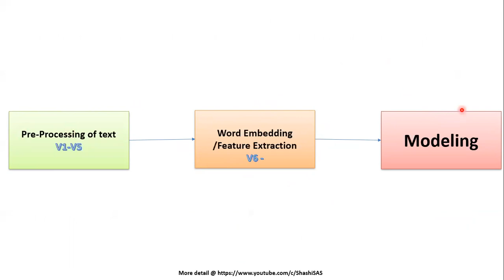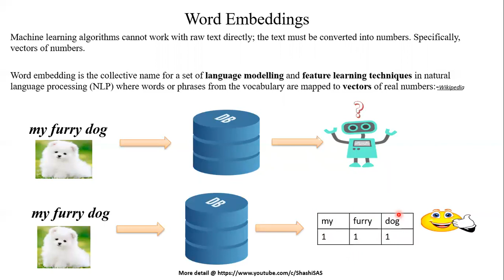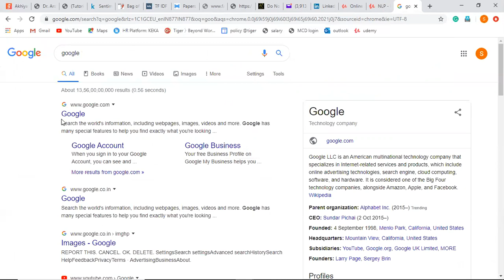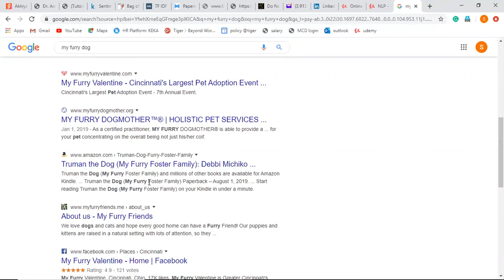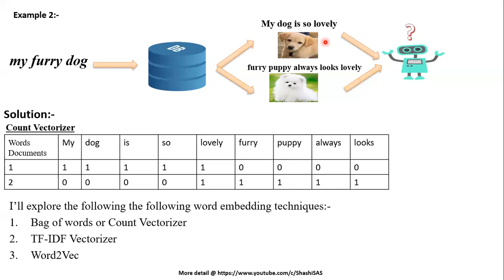Introduction of Word Embedding in Hindi